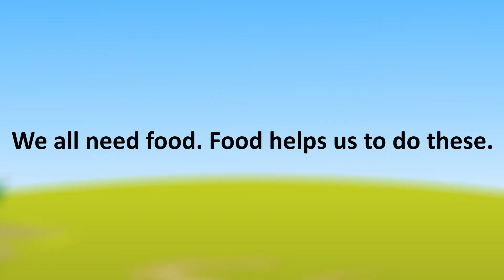WE NEED FOOD